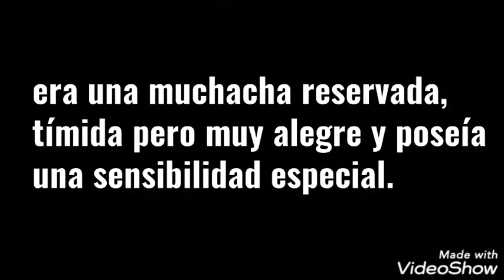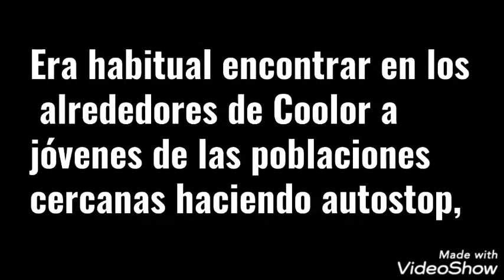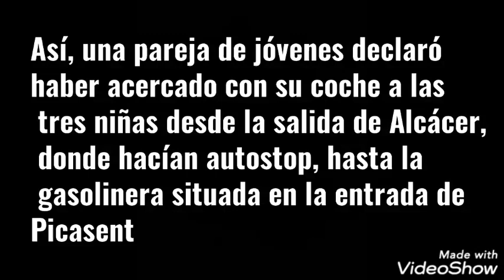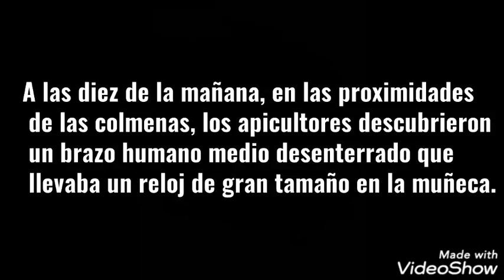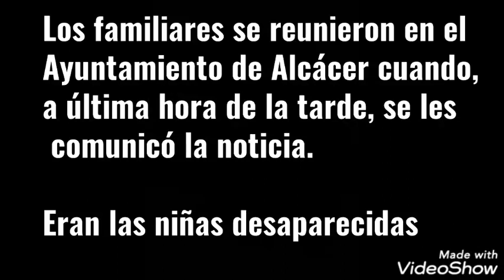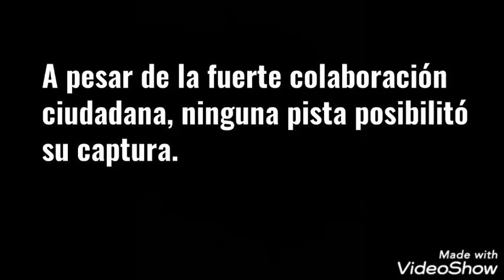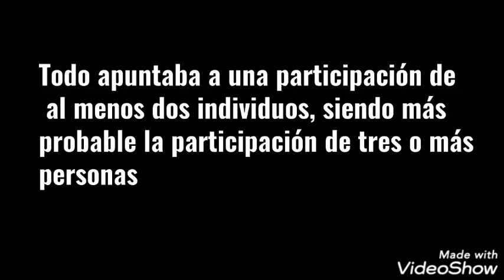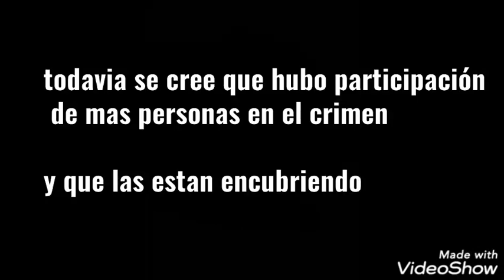historia de las niñas de Alcácer